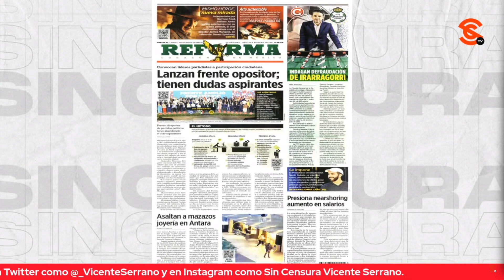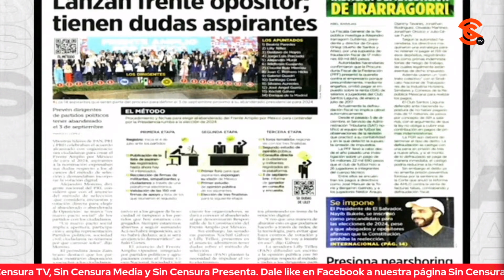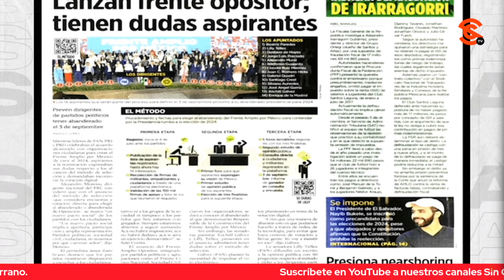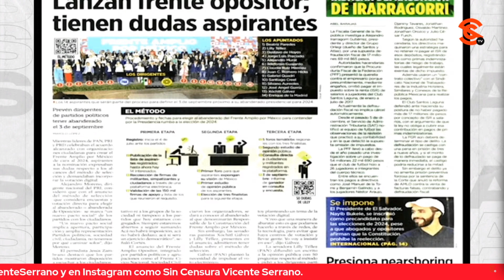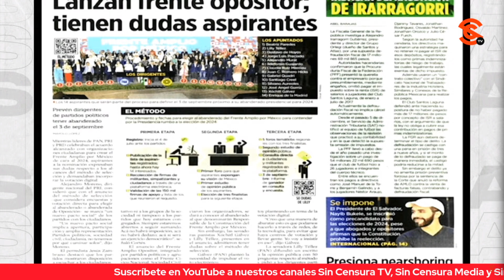AHORA “FRENTE AMPLIO POR MÉXICO”... NUEVO NOMBRE P3D0RR0 DE PRIANRD Y QUE CLAUDIO X. ELIJA CANDIDATO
La alianza putrefacta “Va por México”, mejor conocida como PRIANRD, revelaron el método y calendario que aplicarán para la supuesta elección de su candidato a la presidencia de México para 2024 ¿Y estos no son actos anticipados de campaña? Con el nuevo nombre pedorro de “Frente Amplio por México” dieron a conocer ante los apapachadores medios cómo es que el hombre bebé Claudio X. González determinará al candidato o candidata de la ultraderecha mexicana.